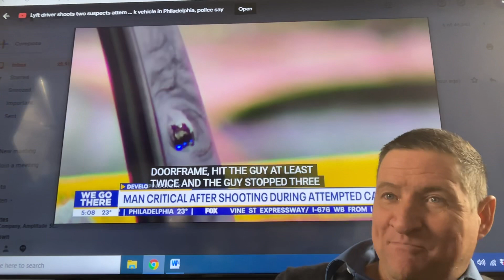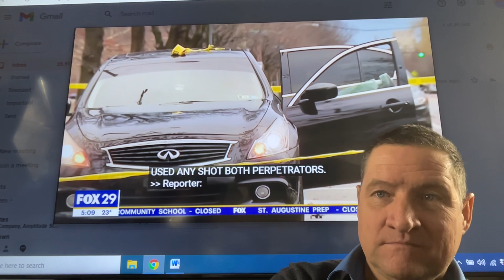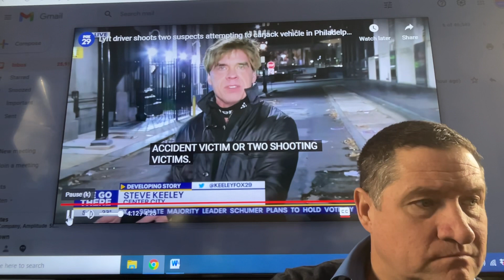Watch video. Lyft driver takes out two suspects attempting to carjack his vehicle.